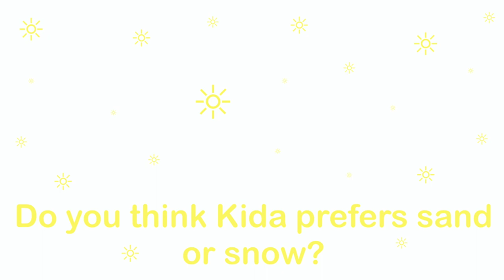Dog's First Beach Trip | American Eskimo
Hi! My name is Kida and I'm a naughty little American Eskimo Dog (at least that's what my mama says). My mama and papa wanted to document all the mischief I get up to and share it - I guess that's why you're here! I hope you have fun watching my fuzzy and delicious self.